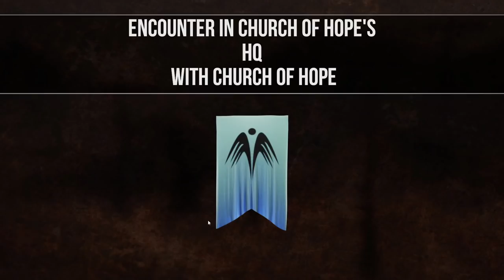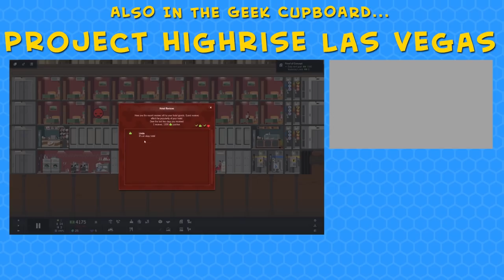A Forlorn Hope | Sheltered 2 - Part 34 (Bunker Survival Game)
Sheltered 2 continues and it's time for the grand showdown, the big battle with The Church of Hope in their very own headquarters. To be fair it's quite nice to do battle with the Church of False Hope on their territory for a change! The faction leader, Father Hope, even graces us with his unholy presence...

Away from the grand showdown we do a little more looting and are able to collect the great big pickup truck chassis that we couldn't pick up last time! However it is quite cumbersome and also we don't have any room in our existing garage.

We do a spot of hunting in order to get our hands on some fancy tier two meat and also some decent quality leather and animal fats.

Also we manage to move things on with the New Order questline, we do some jobs for some other factions and we attempt to pick up more ingredients we need for the big fancy punchbag.

It's been twenty years since the world as we knew it ended. The last of humanity splintered into opposing factions. Will you unite or conquer?

Building upon the original 2015 fan-favourite, Sheltered 2 brings new challenges and deeper strategic gameplay. You are tasked with creating a leader and building up your faction whilst managing resources and tackling threats both natural and human. Everything from starvation and dehydration to radiation poisoning and enemy raids can prove fatal.

Sheltered 2’s new Factions system is pivotal to a base’s success. Send out expeditions to explore the vast wasteland and forge relationships, or bitter rivalries with other camps. Trade resources to grow and thrive together; or go head-to-head with rivals in an expanded combat system and grow your foothold in the wasteland. Will you ally with or dominate the other factions?

Features:

Factions: New to Sheltered 2, the Factions system allows you to create relationships with other groups that will provide your base with resources and support. Or grab your weapons and take things the old-fashioned way.
Resource Management: Balance the needs and wants of your survivors, manage scarce resources, craft what you need and maintain the shelter’s equipment to keep the group alive.

Faction Leaders: New in Sheltered 2, the faction leader is the most important member of a shelter, boasting their own unique and powerful traits, the faction leader will be pivotal to success, with their death meaning game over.

An Unforgiving Wasteland: Starvation, asphyxiation, extreme temperatures and combat are just some of the challenges you’ll face in the harsh wasteland of Sheltered 2, and without the ability to respawn, every decision could be fatal.

Combat & Weapons: When negotiations fail, wield a huge variety of makeshift weaponry against hostile outsiders. Fight to the death in turn-based combat to win the critical resources you need to survive.

Characters: Your survivors have their own personalities, traits, desires and a huge list of skills to acquire. Customise them to your liking and make your faction members unique and individual.

Vehicles: Find and fix more vehicles to explore the wasteland with, from Bicycles to Pick-up trucks.